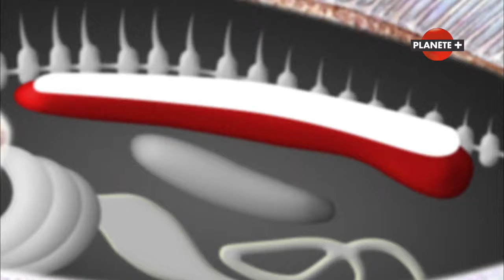La communication (un extrait de "Si l'évolution m'était contée" sur PLANÈTE+)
Alternant scènes de reconstitution et expertises scientifiques, cette série documentaire de 11 épisodes en HD retrace, des débuts de la vie sur terre à nos jours, les mécanismes naturels à l'origine de l'évolution des espèces.

▽▽▽ PLONGEZ DANS L'UNIVERS PLANÈTE+ ▽▽▽

Pour profiter de tous nos programmes, en live ou en replay, on vous attend dès maintenant sur myCANAL :

A très vite sur PLANÈTE+ !